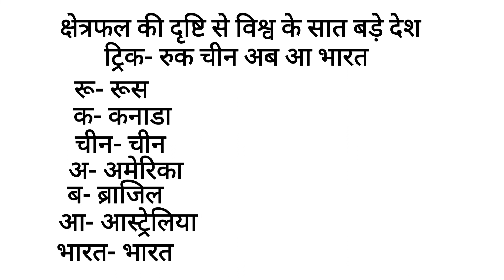क्षेत्रफल की दृष्टि से विश्व के सात बड़े देश